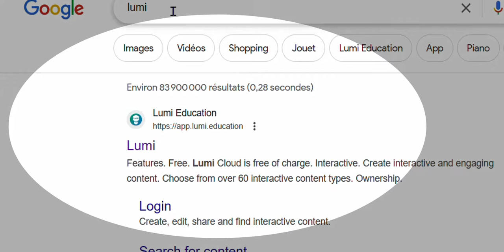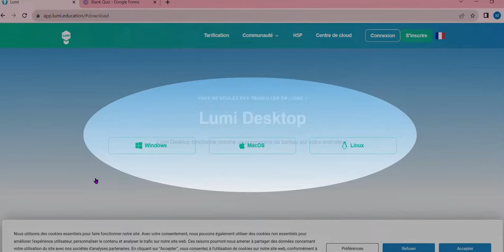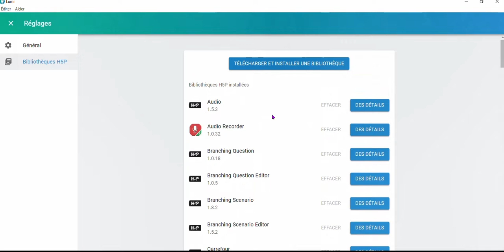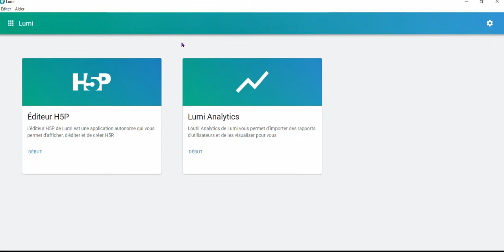H5P: Procédure d'installation de l'application Lumi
Lumi est ne application gratuite qui permet de créer des activités H5P en hors connexion.